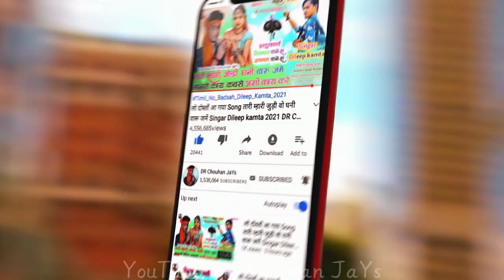केटीएम पर बटजा जुवानाई !! KTM PAR BATJA JUWANAI !! आदिवासी सुपरहिट !! KALLU BANDODIYA2 & SUNIL MAVI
Album :- केटीएम पर बटजा जुवानाई !! KTM PAR BATJA JUWANAI !! आदिवासी सुपरहिट !! KALLU BANDODIYA2 & SUNIL MAVI

Singar :-  Sunil Mavi jays Kallu Bandodiya2

Prajent BoY :-

🎵 Music Director :-

📝 Lyrics :-